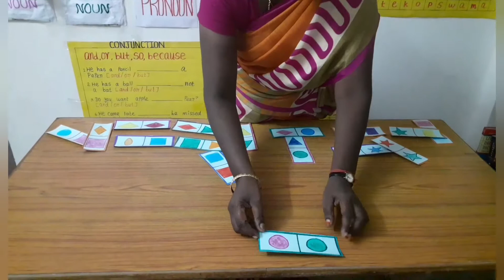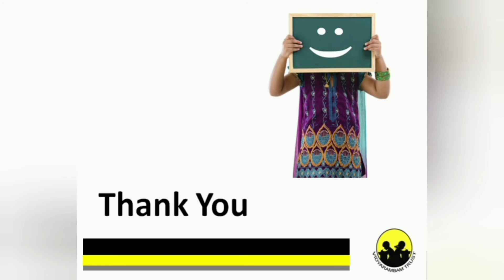vt maths # 9 shapes